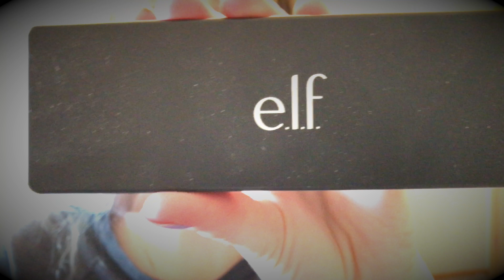Make your Eyes Pop with E.L.F.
How to make your eyes stand out!
The BEST way to do Eyeliner- How to properly tight-line your eyeliner to get a bold look without over doing your makeup.

INSTRUCTIONS:
1.) Use a q-tip to dry inner eyelid.
2.) Apply cream eyeliner to upper and lower inner eyelid.
3.) Put black eyeshadow over cream liner on inner eyelids to make it stay put and last all day.
4.) Use an eye primer to hold eyeshadow and keep rich color
5.) Apply darkest tone eyeshadow to lash line and outer corners.
6.) Apply lightest tone eyeshadow to inner corner and upper eyelid
7.) Apply medium tone to center eyelid and blend outwards.
-See a color wheel reference for the best colors eyeshadow to contrast your eye color.
For Blue eyes Golds and warm browns contrast well.

This may be more instruction than common but as long as I still see people with shitty eyeliner and blue eyeshadow Im going to give excess advice.

Snap Chat: @MikeAndMe54